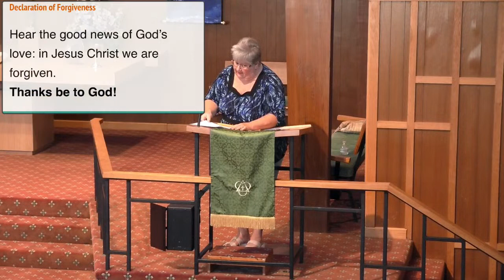HPC Worship - June 18, 2023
*Liturgy reprinted by permission of Westminster John Knox Press from “Feasting on the Word Worship Companion”.

“O Had I Jubal’s Lyre” from “Joshua”; George F. Handel, edited by Diane Bish; Copyright 1980 Gentry Publications; "Permission to reprint, podcast, and / or stream the music in this service obtained from ONE LICENSE with license A-736451.

“Glory to God, Whose Goodness Shines on Me”; TEXT: Trad. Liturgical text, adapt. Paul M. Vasile, MUSIC: Paul M. Vasile; Text Adapt.

“In Christ There Is No East or West”; WORDS: John Oxenham, MUSIC: Alexander R. Reinagle; Public Domain

“Glory Be to the Father”; WORDS: Gloria Patri, 2nd c., MUSIC: Henry W. Greatorex; Public Domain

“They’ll Know We Are Christians”: WORDS and MUSIC: Peter Scholtes, para. 1967 F.E.I. Publications. Assigned 1991 Lorenz Publishing Company; CCLI #1786152, #20307272